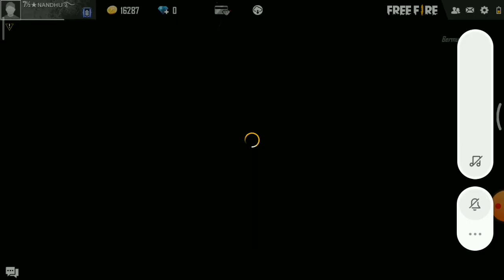Chrono Operation CINEMATIC video with BGM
COMMENTS

Comment your BGM which u need to listen for this video we will try to edit and upload it..